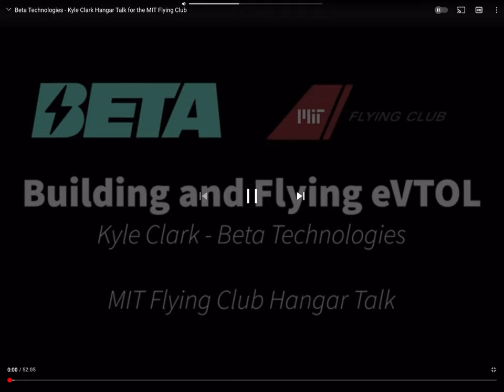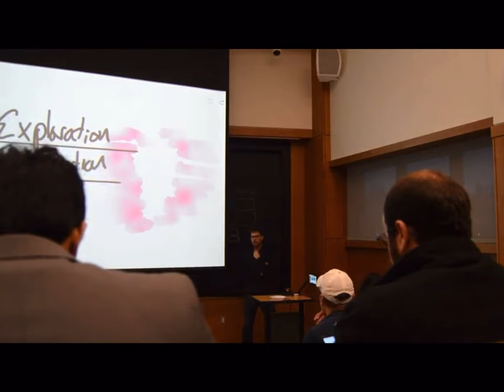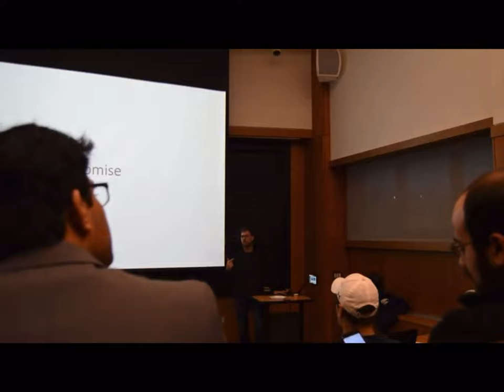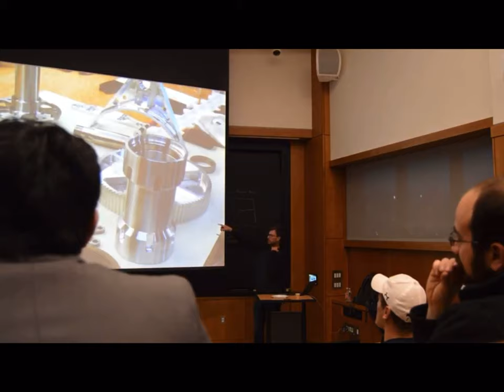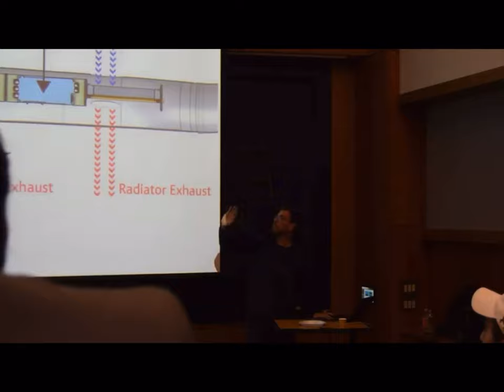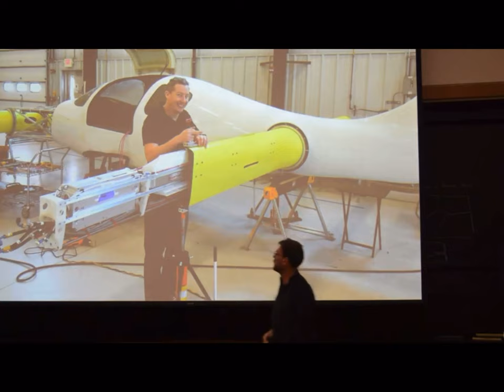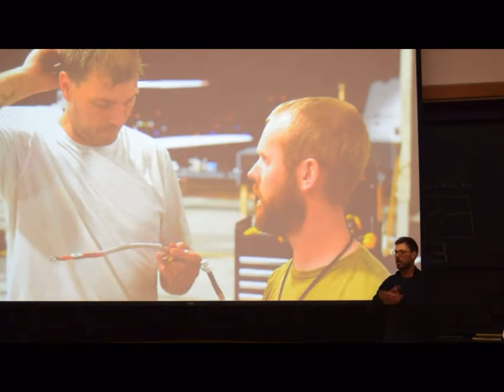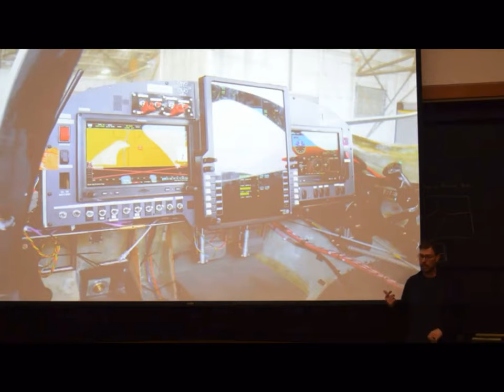How to engineer an electric VTOL aircraft / The story of Beta Technologies - part 1.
Beta Technologies - Kyle Clark Hangar Talk for the MIT Flying Club
Kyle Clark discusses his company Beta Technologies and the development and flight testing of Ava, a 4000 lb eVTOL aircraft. This talk has been lightly edited to remove proprietary information.